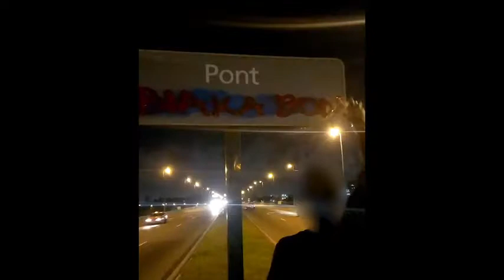DÉCOLONISATION DES RUES AFRICAINES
KEMI SEBA, FOUNDER OF URGENCE PANAFRICANISME SAYS TIME TO DECOLONISE OUR AFRICAN STREETS.

KEMI SEBA LANCE LE PROJET DE DECOLONISATION DE NOS RUES AFRICAINES.